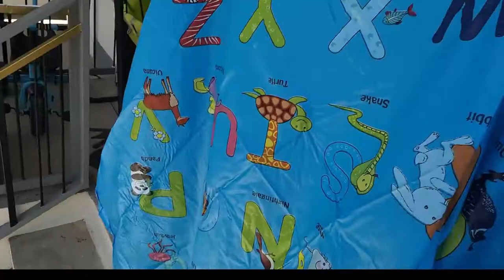UNBOXING OF WATER SPRAY CUSHION / WATER FOUNTAIN / OWSAM AWESOME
UNBOX WATER SPRAY CUSHION

Water fountain for this hot weather!!